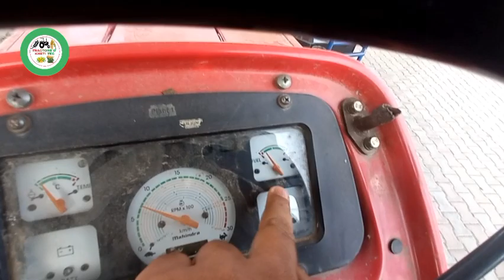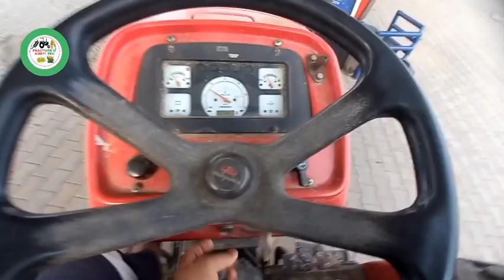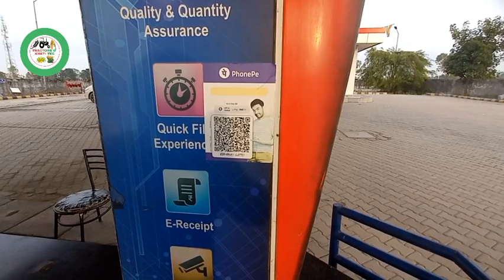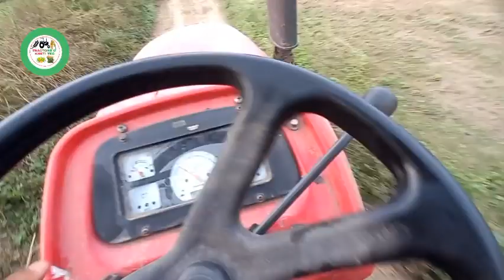देखिए कितने में फुल होती है अर्जुन 605Di की डीजल टंकी? इतना महंगा डीजल क्या बचेगा किसान को